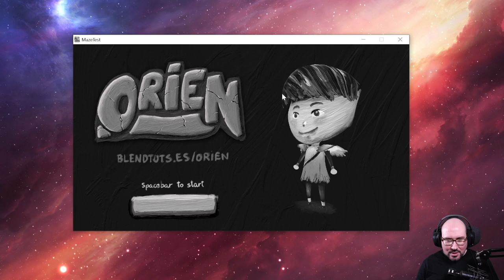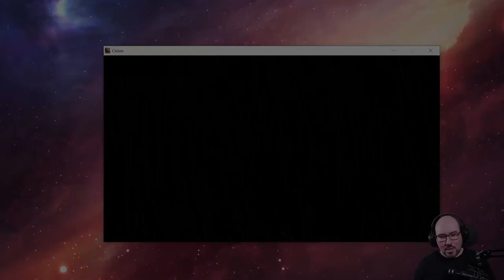¡Jugando a mi Videojuego! "Orien" (Blender + Godot)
Orien es un videojuego que creé durante la Global Game Jam de 2021, y durante varios meses seguí mejorándolo y añadiendo cosas en mis ratos libres. El objetivo era aprender, haciendo mi primer videojuego en 3D mezclando Blender y Godot :)

En este video juego y comento algunas de las versiones desde el prototipo inicial hasta el resultado final en el que decidí zanjar el proyecto. Espero que os resulte útil :D

He utilizado @BlenderOfficial  y @GodotEngineOfficial  :)